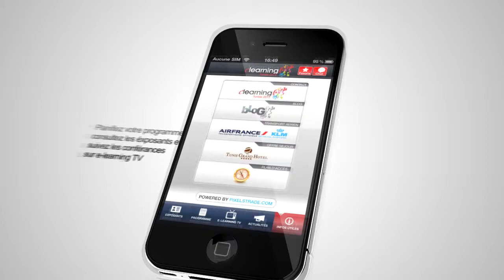App Mobile Forum e-Learning Tunisie 2012